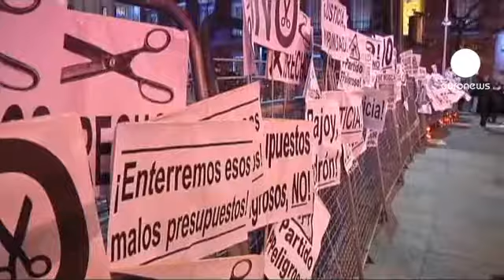مظاهرات في اسبانيا وموافقة أوروبية على مساعدة...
خرج آلاف الإسبان في مظاهرات جابت شوارع العاصمة مدريد الخميس، احتجاجا على الأوضاع الاقتصادية التي تمر بها البلاد، وحمل متظاهرون لافتات كتب على بعضها " نريد استعادة أموالنا" جاء ذلك تزامنا مع إقرار الإتحاد الأوروبي منح المصارف الصغيرة في اسبانيا مساعدات بقيمة 39 مليار يوروأحد المتظاهرين توقع أن انفجار الأزمة الاقتصادية في الدول الأوروبية مسألة وقت
"انها مجرد مسألة وقت قبل ان يحدث الانفجار. وهو انفجار حاصل، كما حصل في اليونان، سيحدث في إيطاليا والبرتغال وحتى في ألمانيا التي باتت تدرك أنها في أزمة، وهذه الأزمة ستطال كل دول الإتحاد"

وتعد إسبانيا أول دولة تسحب أموالا من آلية الإنقاذ الدائمة لمنطقة اليورو، إذ يتم منحها ما يصل إلى 100 مليار يورو لمصارفها المتعثرة، برغم أنها من غير المتوقع أن تكون في حاجة إلى كامل المبلغ